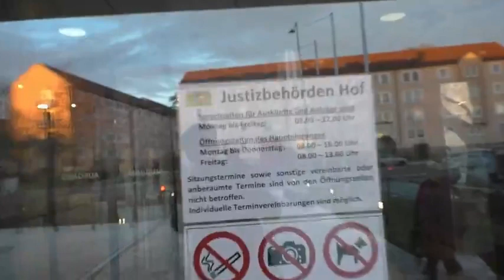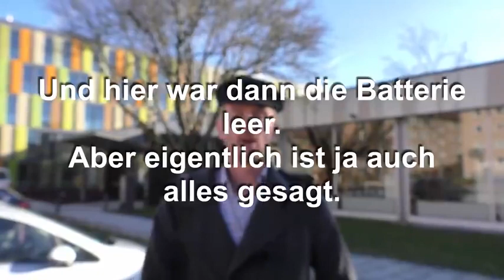Marianne für Meinungsfreiheit - Prozess in Hof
ACHTUNG: In dem Buch "Handbuch der Judenfrage" ging es nicht darum, wie verkommen die Juden seien (das war sehr flapsig formuliert), sondern darum, in welchem Umfang Juden in Deutschland bereits in den Jahren 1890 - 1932 Schlüsselstellen unerkannt eingenommen hatten, und damit ganz erheblichen Einfluss auf die deutsche Politik, Wirtschaft, Kultur und Medien nehmen konnten - unabhängig von der jeweiligen Staatsform!

Heute war der erste Tag des Prozesses gegen Marianne Wilfert wegen des Vorwurfes der Volksverhetzung ("Holocaustleugnung") vor dem Amtsgericht Hof/Saale.

Nachdem wir die umfangreichen Sicherheitsvorkehrungen (inkl Abgabe jeglicher Schreibgeräte und intensiver Leibesvisitation) über uns haben ergehen lassen, fanden wir uns im gut gesicherten Verhandlungssaal ein. Ein paar Vertreter der Qualitätspresse erwarteten uns schon und machten fleißig Bilder von der tapferen Marianne.
Der Staatsanwalt verließ die Anklage und danach kam Mariannes Anwalt zu Wort. Dann wurde es ruhig im Saal.
Doch sehet und höret selbst!